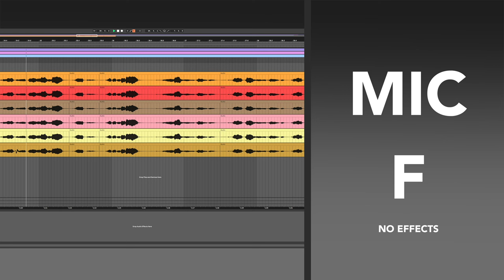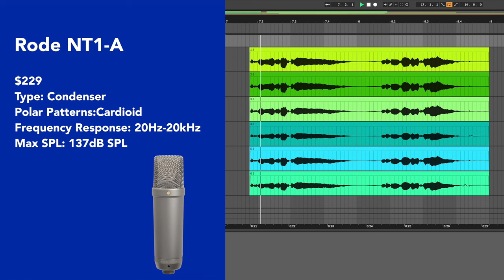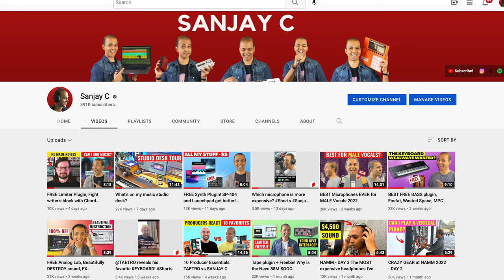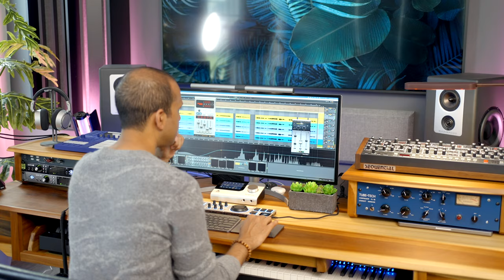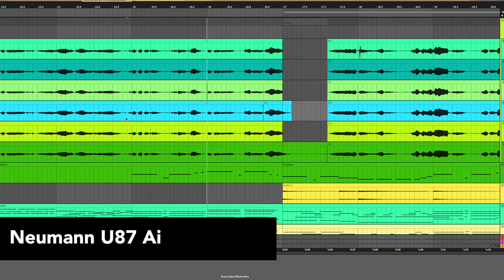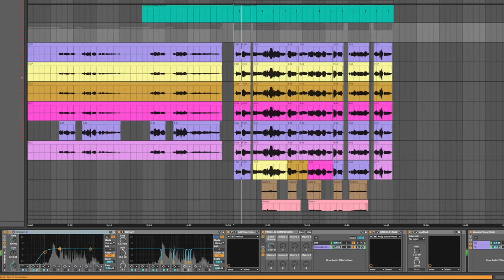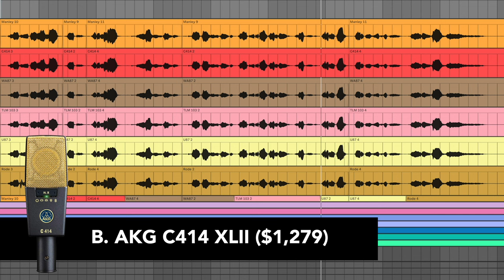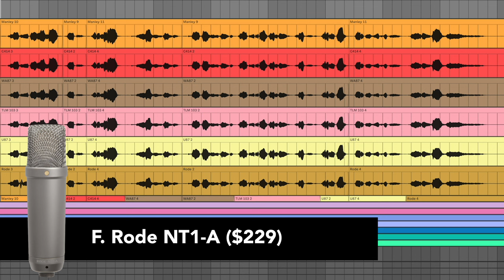BEST Microphone for FEMALE Vocals 2022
⬇️ Best prices here ⬇️
1. Rode NT1
2. TLM 103
3. AKG C414
4. Neumann U87
5. Manley Reference
6. Warm Audio WA-87

This is the ultimate microphone comparison video. In this video I’m comparing 6 microphones for female vocals and in two other videos, I'm covering male vocals and rap vocals. I've got a huge variety of mics here -  the industry's best and even a budget mic that's super popular for home studios. I demo the mic in three different songs with a blind test as well! The mics in this video include the Neumann TLM 103, AKG C414, Manley Reference, Rode NT1A, Neumann U87, and the Warm Audio WA-87.

🎥 Art direction, cinematography, camera work by Dharti @only1dharti